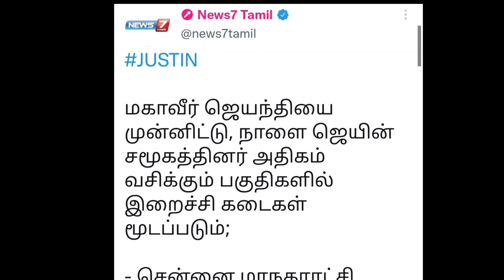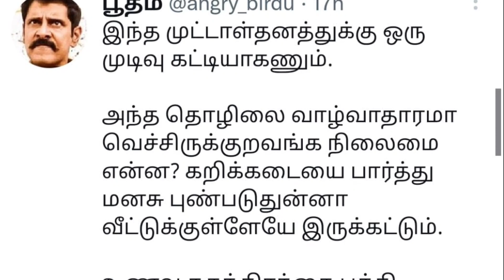மயித்தையடா தின்ங்கறது சீமான் காட்டமாக பேசிய வீடியோ வைரல் | Seeman | Dmk | Ina viduthalai